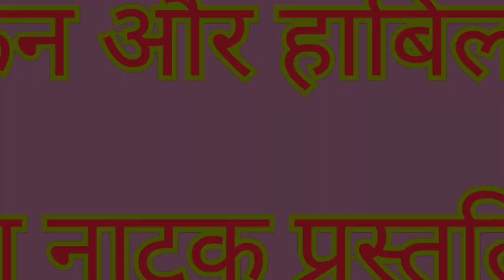कैन और हाबिल दोनों भाई में कौन क्या भेट चड़ाता है!! Bible Story, Mundari me !!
(कैन और हाबिल) Adsmithofficial बाईबल की कहानी

Hello Everyone
                      kaise hai Dosto sayad thik honge aur swast honge,aaj ka video hai कैन और हाबिल की कहानी जिसमे हम नाटक के माध्यम से देख सकते है